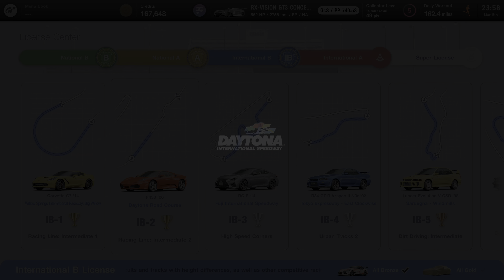그란 투리스모 2022 극단론자 사실적 그래픽으로의 - 데이토나 서킷의 숨막히는 도로에서 새로운페라리 로마는 운전하기 - GT7 플스5 게임 플레이